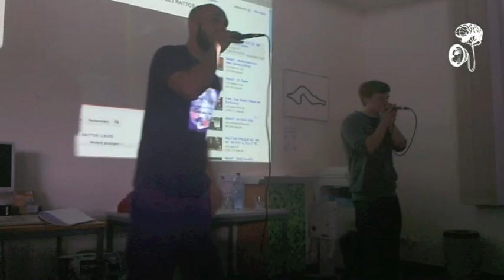Pheel und Toba Borke beim Abschluss ihres Hiphophistoryvortrags in der Stadtteilbücherei West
Pheel und ich hatten die Ehre mit einem recht performativen Vortrag zum Thema Rap- und Hiphophistory die Schüler der Friedens- und Falkertschule zu beglücken. Pheel hat gebeatbox wie ein Weltmeister und ich habe mir erlaubt ein wenig was über die Geschichte unserer so geliebten Kultur zu erzählen. Ziehts euch rein!!!